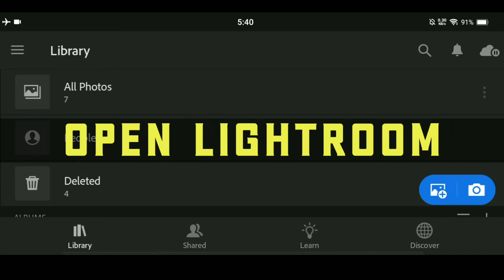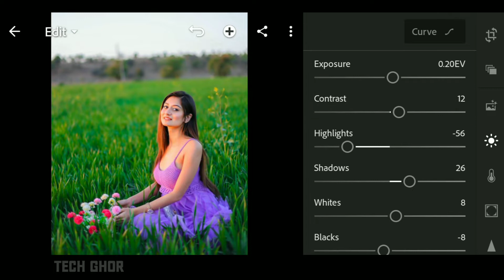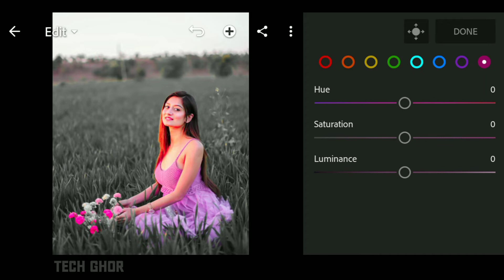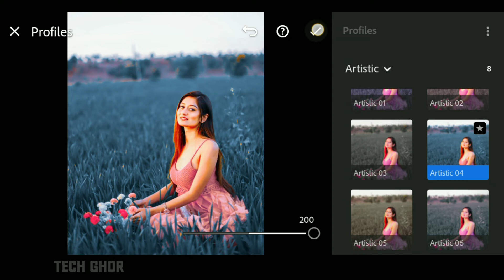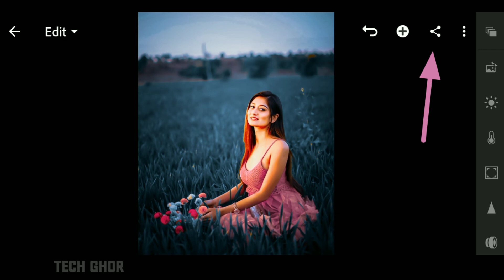Lightroom Best Realistic Dark Effect Foto Editing Tutorial - Tech Ghor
Picsart
Snapseed
Lightroom
Kinemaster
PS Touch ( Android )
Mobile Editing
Picsart Photo editing
Picsart tutorial
Snapseed Photo Editing
Snapseed tutorial
Kinemaster Video Editing
Kinemaster Tutorial
Mobile Phone Photo Edit
Tech Ghor